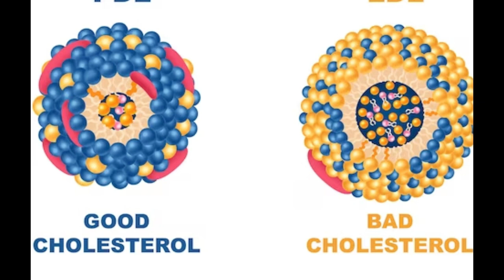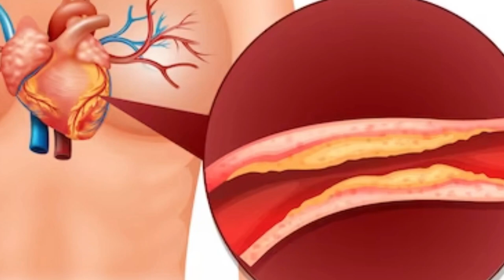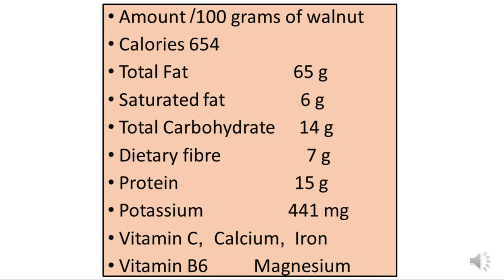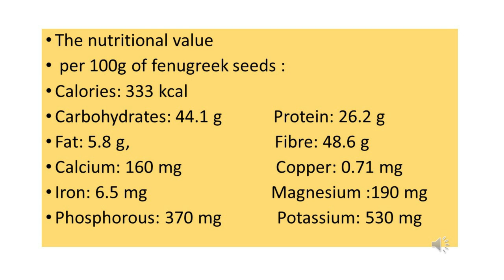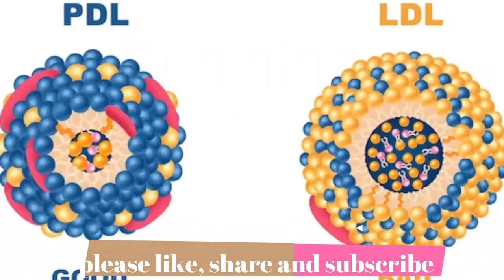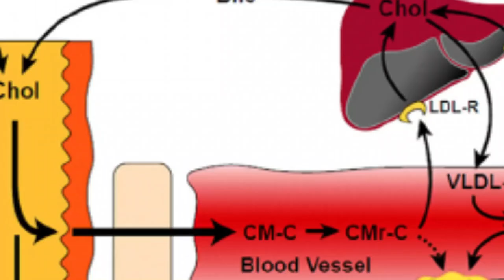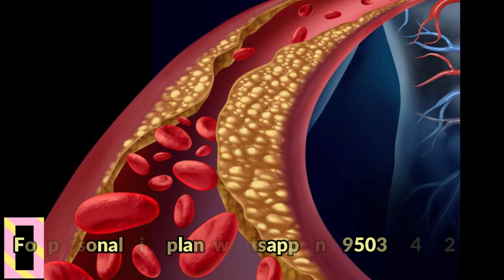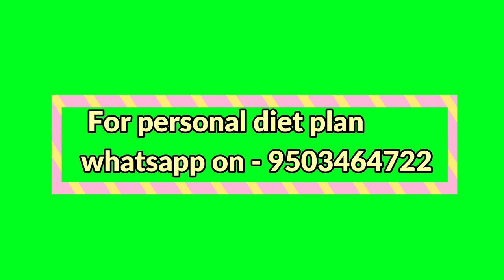7 दिनों में कोलेस्ट्रॉल और वजन कम करे / Best 6 foods to reduce high blood cholesterol level.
कोलेस्ट्रॉल और वजन घटने के लिए आज से ही इन चीजो का सेवन करे ,  कोलेस्ट्रॉल और वजन कम करने का आसन तरीका ..
Hello friends,
                   welcome to my you tube channel Therapeutic nutrition. In this channel you will get information about the healthy food, diet , Home remedies for different disease conditions, how to diagnose the disease conditions, sign and symptoms of  different disease condition and their preventive measures, foods to avoid and foods to consume according to the health problems.
Your support keeps us going and fuels our passion for creating great content.